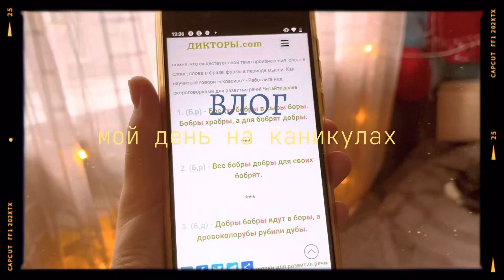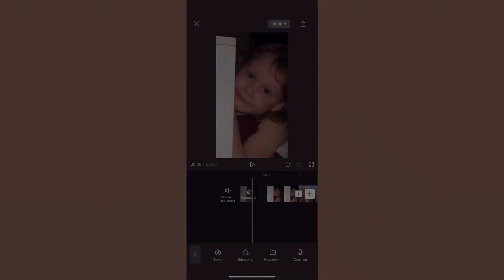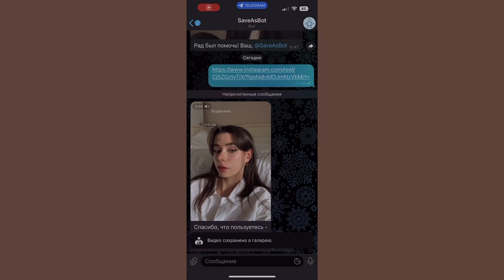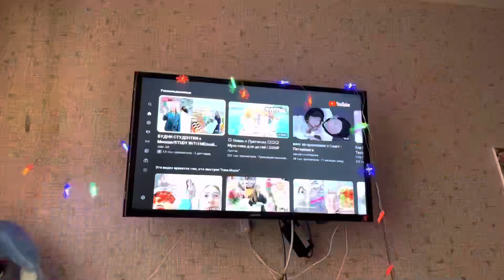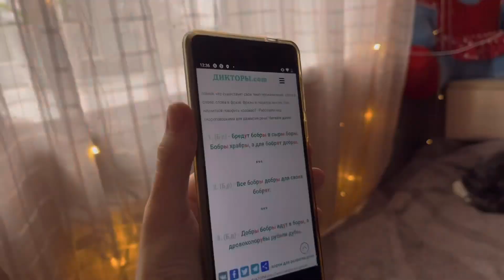Влог: мой день на каникулах | 03.11 | my day on holidays🏠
5.Tik Tok: nreaxmpx

📌Музыка из этого видео:

1. Music by Emma Kern - Love Myself
2. Music by Unusual Demont - IVORY
3. Music by Kissmykas - Theraputic
4. Music by Friends of - Flat Tire
5.Music by Obi Ben & Faletti - HDYK - Music by Obi Ben & Faletti - HDYK